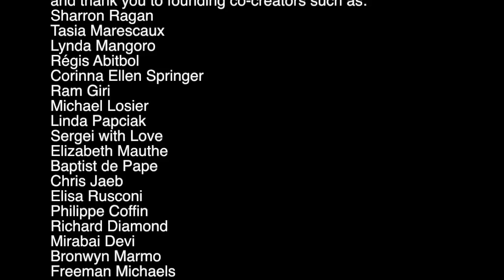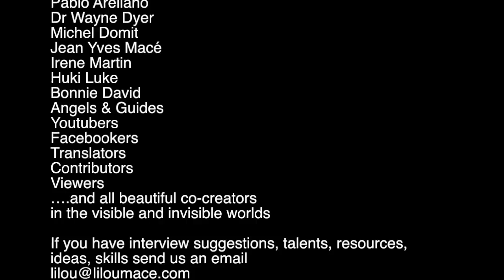Discover Elvis Presley's spiritual journey